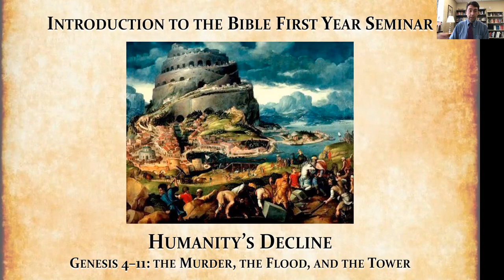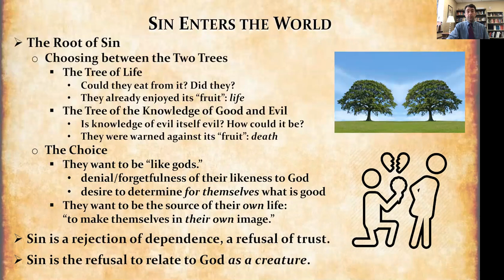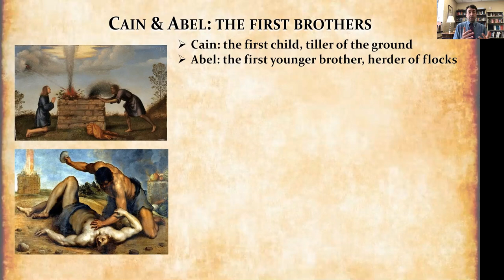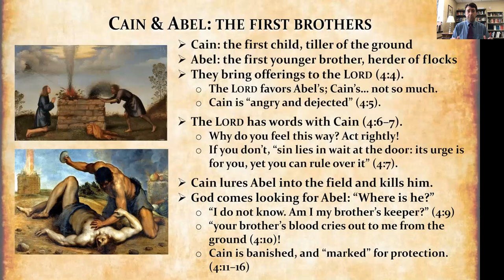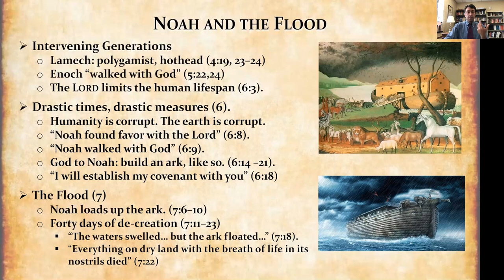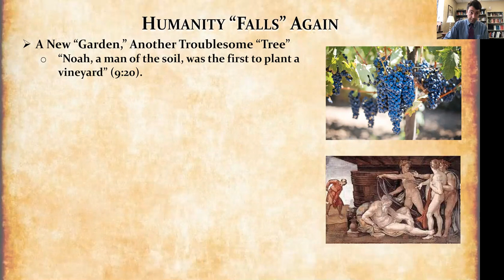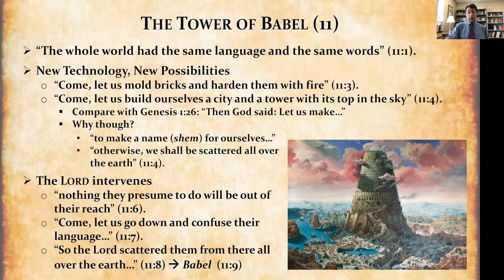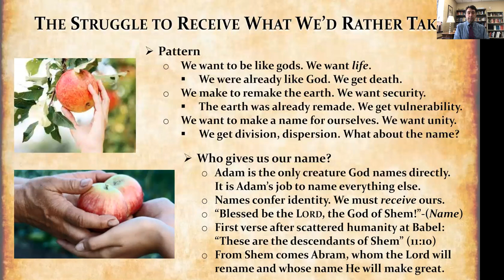09-15-2021 Lecture- Humanity's Decline